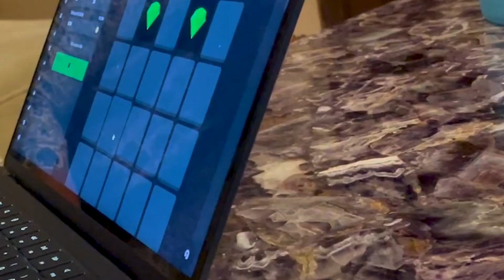Nightstay Pe Bawaal Hi Hogya! 😮